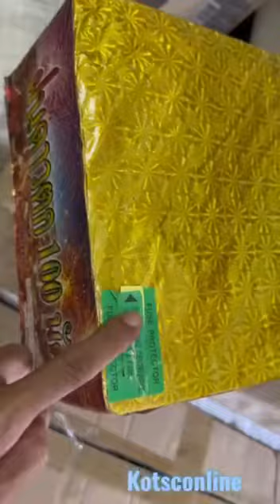កាំជ្រួច100គ្រាប់ កាំជ្រួច​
ឆានែលយូធូបនេះមានលក់កាំជ្រួចគ្រប់ខ្នាត លក់គោម ផាវខ្សែ ផាវគ្រាប់បែក
✅ចុចទិញនៅលិងក្រោមនេះ (link)
KP Fireworks🔷ហាងអនឡាញ
✅ទទួលកម្ម៉ង់ទិញអីវ៉ាន់ជូនអតិថិជន
Firework,កាំជ្រួច,គោម,សៀវភៅថៃ,វីឌីអូកាំជ្រួច,khmer firework,video firework,របៀបបាញ់កាំជ្រួច